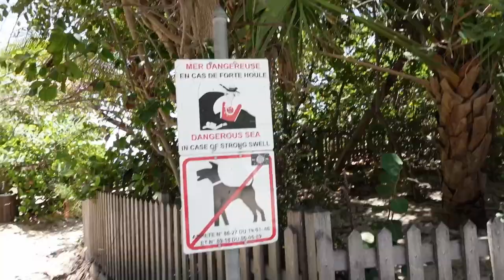UNE JOURNEE A ST-BARTH // SURCOTE ??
BONJOUR !

Bienvenue dans ce nouveau vlog, une journée à St-Barth ! Hâte d'avoir vos retours !!

Big bisous bien baveux

Roro aka (allez check mon insta